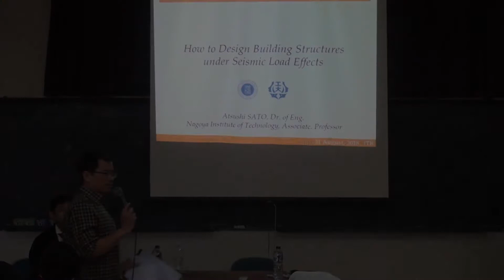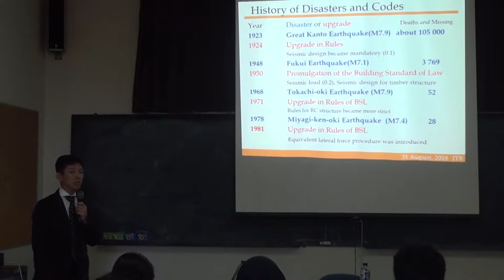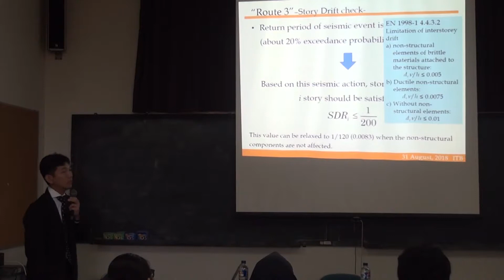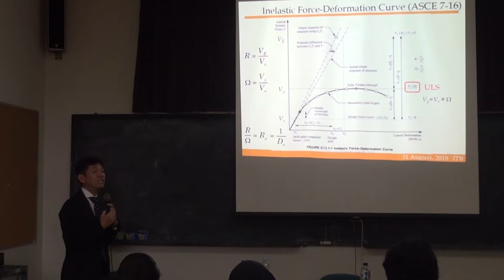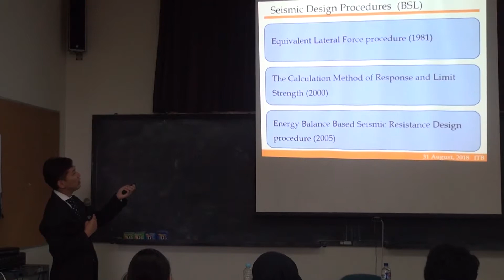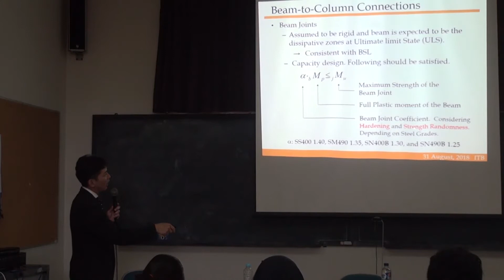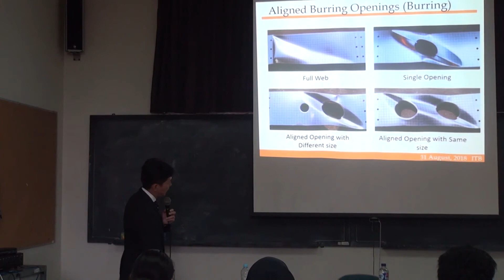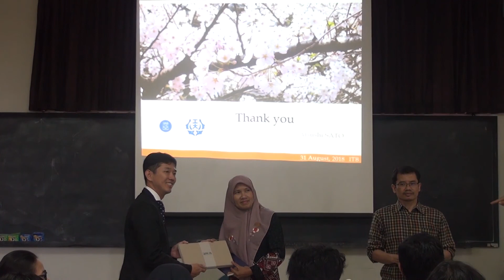Kuliah Tamu Atsushi SATO, Dr. of Eng. di Arsitektur ITB 31 Agustus 2018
Kuliah Tamu Atsushi SATO, Dr. of Eng.
Nagoya Institute of Technology, dengan topik "How to Design Building Structures under Seismic Load Effects"